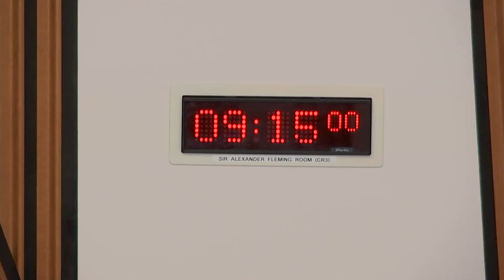Standards, Procedures and Public Appointments Committee - 28 April 2022